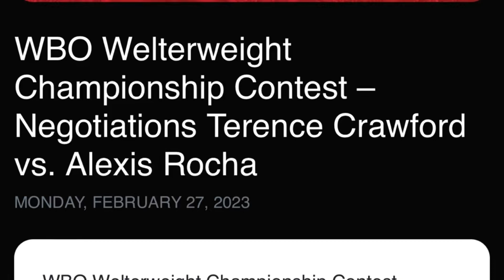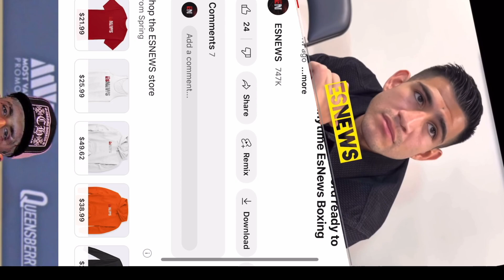WBO ORDERS ROCHA VS CRAWFORD FOR 147 title